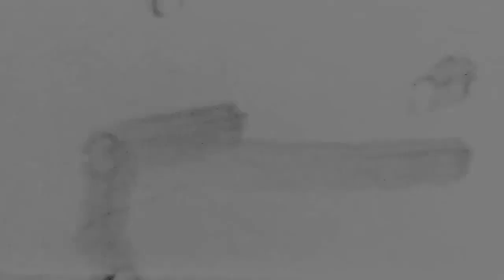JUVENTUS WOMEN: BRAGHIN, ROSA & NUMERI, SPONSOR, DOMANI Barça - JUVE!!! | TANTE COSE DA DIRVI!!!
TANTE COSE DA DIRVI!!!
RECAP by THE POSTMAN 23/08/2023!!!

BRAGHIN: «MERCATO IN ENTRATA CHIUSO, PRONTI PER LA NUOVA STAGIONE»
Stefano Braghin, Women's Football Director della Juventus, presenta la nuova annata che, per le bianconere, partirà ufficialmente il 6 settembre 2023.

«Con l’arrivo di Estelle Cascarino, la rosa è completa in tutti i suoi ruoli. Il mercato in entrata della Juventus è chiuso: abbiamo agito secondo la rinnovata filosofia societaria, cercando di conciliare competitività e sostenibilità. Siamo pronti per una nuova stagione: centrare la qualificazione in Uefa Women’s Champions League sarà il nostro obiettivo, e nell’edizione corrente, che avrà inizio dal Mini Tournament di Francoforte il prossimo settembre, cercheremo di mantenere la nostra posizione nella top 10 del ranking europeo.

Non sono obiettivi semplici: ma partire, per la prima volta, senza i favori del pronostico potrebbe attenuare la pressione e favorire la crescita del nostro progetto di integrazione tra giovani talenti in ascesa e giocatrici di esperienza».

Fem entra in campo con le Juventus Women!

Per la stagione 2023/2024, il sito e forum online punto di riferimento per le donne da più di vent’anni, scenderà - letteralmente - in campo con le calciatrici della Juventus, diventando Official Jersey Sponsor delle divise da gioco (home, away, third) e training kit che le bianconere indosseranno nella prossima stagione di Serie A femminile e UEFA Women's Champions League.

La divisa da gioco, con il nuovo Official Jersey Sponsor, esordirà a Barcellona in occasione del Trofeo Gamper giovedì 24 agosto.

Benessere, attualità e tendenze, moda, relazioni e da oggi anche sport, occuperanno uno spazio nella community di Fem, il brand parte del Gruppo GEDI, che ogni giorno coinvolge un ampio pubblico femminile di ogni età, con un’attenzione particolare alla generazione Millennial.

«La partnership con Juventus porta Fem al centro di uno sport che siamo abituati a vedere nella sua sola dimensione maschile, ma che nasconde invece molto altro» - racconta Daria Bernardoni, Direttrice Generale di Fem. «Scoprire il mondo del calcio femminile con le Juventus Women ci permetterà di raccontare tante storie di atlete accomunate da una grande passione, ma che come tutte le donne affrontano sfide quotidiane, nello sport e nella vita».

Oltre alla presenza del logo sui kit sportivi, sul sito di Fem sarà online un hub di approfondimento in cui si concentreranno news, video e contenuti speciali sul calcio femminile.

Uno spazio che avrà inoltre un focus speciale sulla squadra della Juventus, ripercorrendone la sua storia e quella delle giocatrici che ne fanno parte, celebrando le loro vittorie non solo sul campo, ma anche nella sfida contro gli stereotipi di genere.

«Siamo entusiasti di dare il benvenuto a Fem come nostro Official Jersey Sponsor della Juventus Women» - ha dichiarato Tiziana Di Gioia, Chief Commercial Officer della Juventus -. «Questa partnership rappresenta un’opportunità per promuovere l’evoluzione dello sport e della community al femminile attraverso interviste esclusive, podcast e progetti editoriali dedicati che vedranno le nostre giocatrici come protagoniste all’interno di FEM».

Non resta che aspettare il calcio d'inizio su e sui canali social Instagram, Facebook e TikTok.

CANALE COSMIN, MIO FIGLIO: @albamorente23_lol